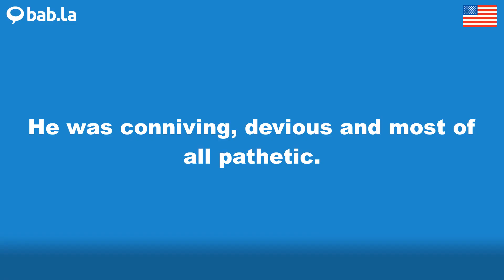PATHETIC pronunciation | Improve your language with bab.la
Improve your spoken English by listening to PATHETIC pronounced by different speakers – and in example sentences too. Learn and love languages with bab.la.